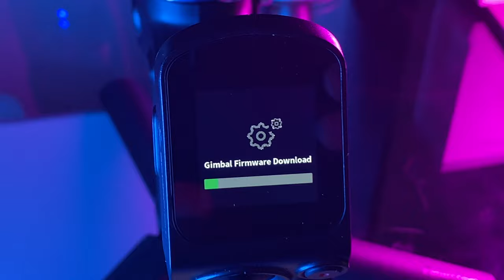Stabilizzatore video! Ecco un GIMBAL per Mirrorless e Smartphone per filmati fluidi: SCORP Mini 2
Esplora il Mondo della Stabilizzazione Video con lo SCORP Mini 2 di FeiyuTech! 🎥🚀
Se stai cercando un gimbal versatile e affidabile per le tue avventure video, il FeiyuTech SCORP Mini 2 potrebbe essere la soluzione perfetta! In questo video, esploreremo insieme le caratteristiche e le prestazioni di questo gimbal all'avanguardia, progettato per offrire video fluidi e dinamici in qualsiasi situazione.

La Potenza della Stabilizzazione: SCORP Mini 2 in Azione! 💪
Grazie alla tecnologia avanzata di FeiyuTech, lo SCORP Mini 2 offre una stabilizzazione di livello professionale per le tue riprese video. Vedrai come questo gimbal sia in grado di eliminare le vibrazioni e i movimenti indesiderati, permettendoti di catturare video incredibilmente fluidi e stabili, sia che tu stia filmando con uno smartphone, una videocamera o una mirrorless.

Versatilità e Affidabilità: Il Miglior Compagno per l'Operatore Video del 2024 🌟
Con il suo design compatto e leggero, lo SCORP Mini 2 è il compagno ideale per gli operatori video che desiderano massima versatilità e affidabilità. Scopriremo insieme come questo gimbal si adatta facilmente a diverse situazioni di ripresa e offre una vasta gamma di funzionalità per soddisfare le tue esigenze creative.

Recensione Dettagliata: Tutti i Punti Forti dello SCORP Mini 2 di FeiyuTech 📝🔍
Nella recensione approfondita di questo video, esamineremo da vicino tutte le caratteristiche e le prestazioni dello SCORP Mini 2. Dalle modalità di ripresa intelligenti alla durata della batteria e alla facilità d'uso, scoprirai tutto ciò che c'è da sapere su questo gimbal eccezionale.

Prepara la Tua Videocamera e Scopri il Potenziale dello SCORP Mini 2! 🌈✨
Non perdere l'opportunità di esplorare il potenziale creativo dello SCORP Mini 2 di FeiyuTech. Con le sue prestazioni affidabili e la sua versatilità ineguagliabile, questo gimbal è pronto a portare le tue riprese video al livello successivo!

Scopri il Mondo dell'Operatore Video con SCORP Mini 2 di FeiyuTech! 🎬👀
Nel vasto panorama degli stabilizzatori video, il FeiyuTech SCORP Mini 2 si distingue per la sua versatilità e le sue prestazioni affidabili. Con questo gimbal, potrai catturare video dinamici e fluidi in qualsiasi contesto, che tu stia utilizzando uno smartphone, una videocamera o una mirrorless. Grazie alla sua tecnologia avanzata e al design intuitivo, lo SCORP Mini 2 offre un'esperienza di ripresa video senza pari, rendendolo la scelta ideale per gli operatori video del 2024 in cerca di un gimbal versatile e performante.

GIMBAL per Mirrorless e Smartphone: SCORP Mini 2 per video dinamico e fluido per l'operatore video